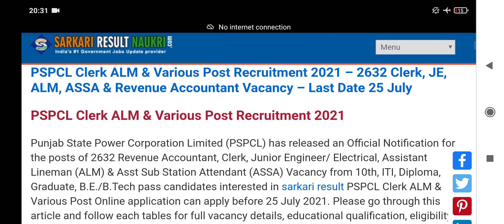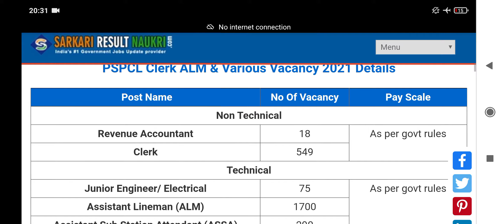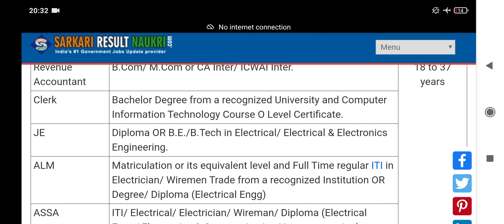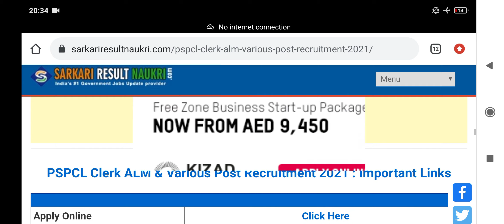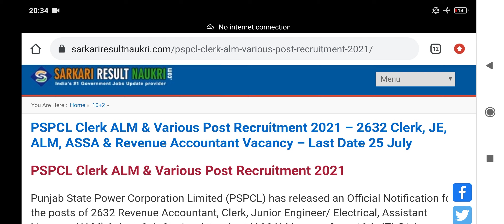PSPCL Clerk & Various Post Recruitment 2021 – 2632 Clerk, JE, ALM, ASSA & Revenue Accountant Vacancy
PSPCL Clerk ALM & Various Post Recruitment 2021 – 2632 Clerk, JE, ALM, ASSA & Revenue Accountant Vacancy

Interested candidates may apply this post online through the PSPCL from 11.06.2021 to 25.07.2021.
Advt. No. : CRA 298/21
Job Location : Punjab
PSPCL Clerk ALM & Various Post Selection Process : Selection will be based on Online Test.